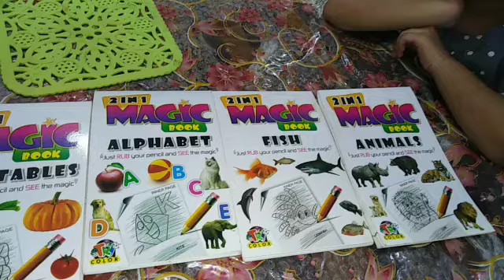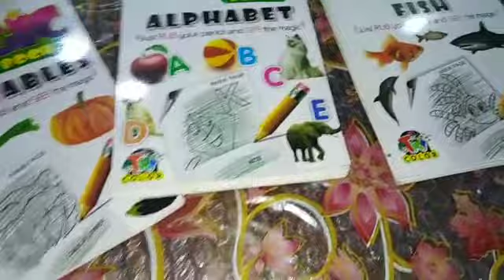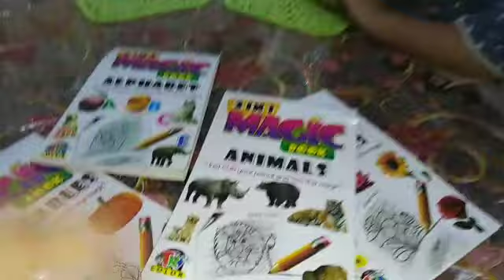Fine motor skill activity book. activity book for 4 to 5 years . book for activity f0r 4 to 5 years.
link to buy this activity book

All the images shown in the video belongs to the respected owner..Fine motor skill, cognitive skill activity book from amazon under 100 rps. Child engaging activitiy.

Unboxing 100 rps book for motor skill, cognitive skill development in 3to4 years child from amazon,
100 rps book for motor skill,
 cognitive skill development in 3 to 4 years child from amazon,
Cognitive skill development book in 3 to 4 years from amazon,
Motor skill activity book from amazon under 100 rps,
fine motor skill,
Cognitive skill,
how to do fine motor skill activity,
how to do cognitive skill activity,
100 rps book for motor skill and cognitive skills development in 3 to 4 years child,
fine motor skill book,
cognitive skill activity book,
activity for 3 to 4 years child to develop fine motor skill and cognitive skills development,
book for fine motor skill,
Book for cognitive skills, fine motor, fine motor skills, writing skills, activity, activities, early years, education, early education, , nursery, toddler, kindergarten, teaching, ideas, childminder, childminding, ideas for home, activities for kids, kids,
children,
fine motor activities,
 fine motor activity for special needs children, finemotorskillsactivitiesfor2-3yearolds, finemotorskills,
 finemotoractivities, finemotorskillsactivities,
finemotoractivity,
occupationaltherapy, bachekafinemotorkaiseimprovekare, finemotorskillskaiseimprovekare,

100 rps book for motor skill, cognitive skill development in 3 to 4 years child from amazon .